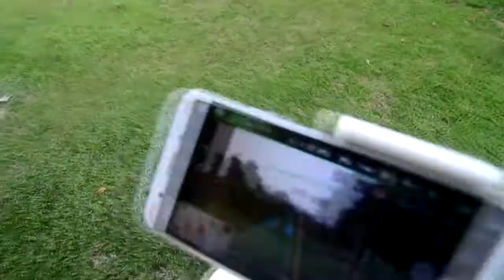DJI Phantom 4 | Racing Whit xiaomi yi 2k | ( Review Malaysia )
DJI Phantom 4 |  Racing Whit  xiaomi yi 2k |  ( Review )
angaran top speed 30ke35km/j
next video akan tunjuk lagi apa kelebihan drone phantom 4 ini